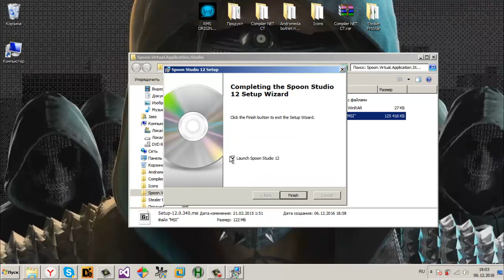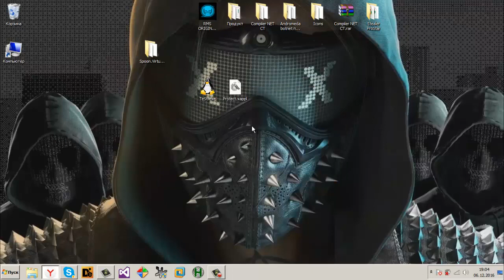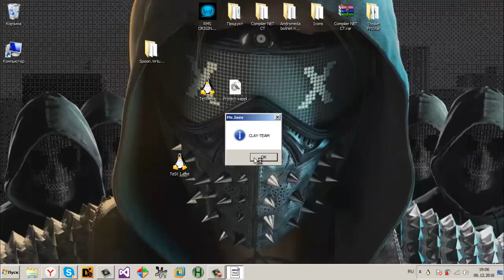Обзор / Spoon Virtual Application Studio